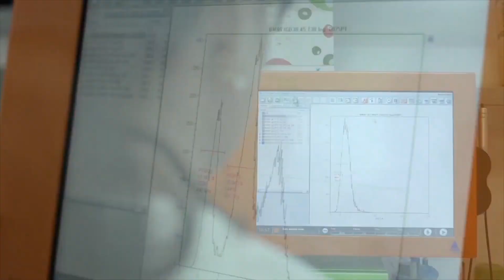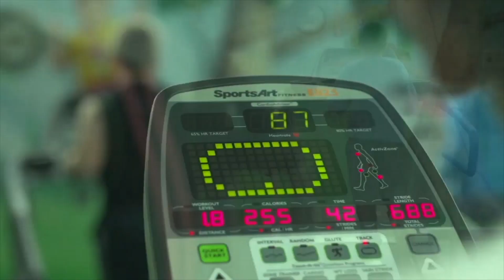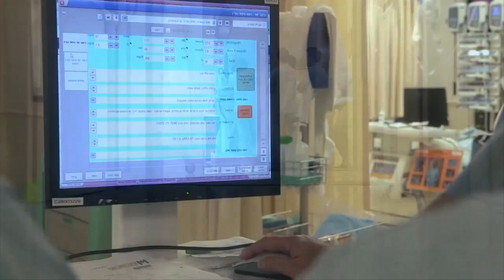המרכז הרפואי מאיר